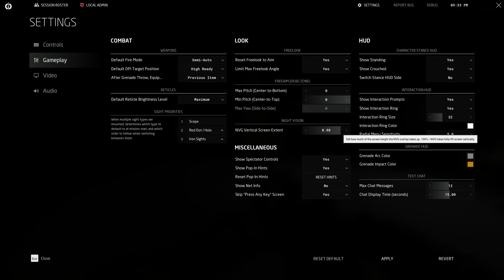새로 업데이트 된 4안 야시경 토 나오는 거 줄이는 법 - 그라운드 브랜치 1033 1440p QHD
신규 4안 야시경 FOV 줄이는 방법 영상